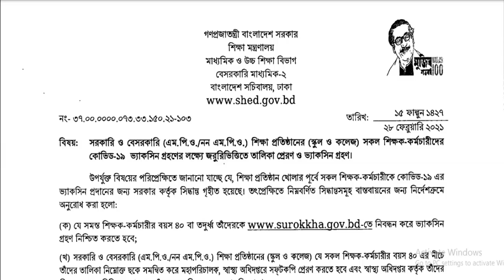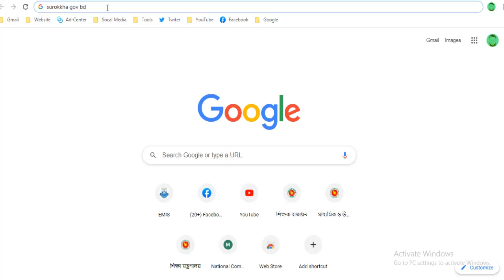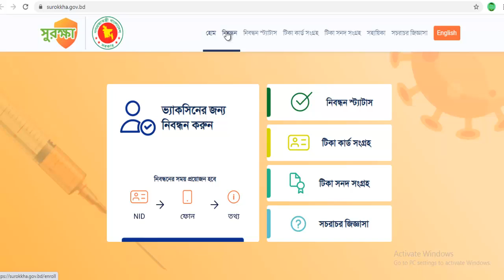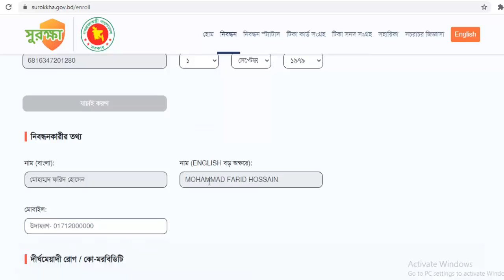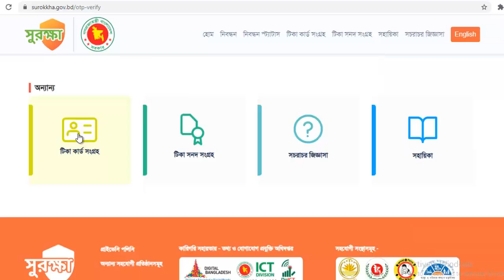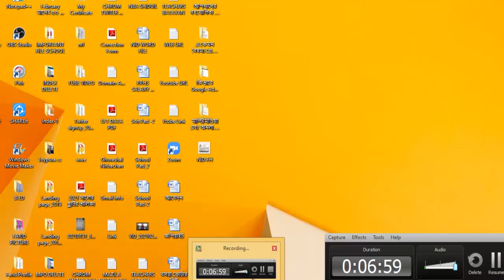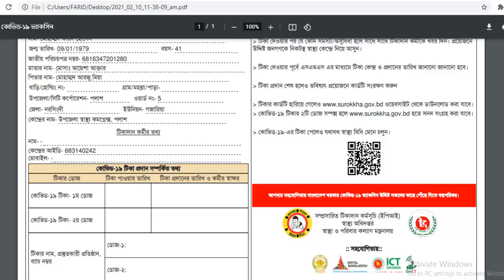শিক্ষক-কর্মচারীর বয়স ৪০ এর নীচে কোভিট-১৯ ভ্যাকসিন গ্রহণের জন্য শিক্ষা মন্ত্রনালয়ের নির্দেশ।